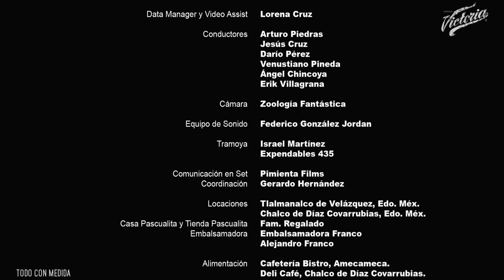La Pascualita 2016